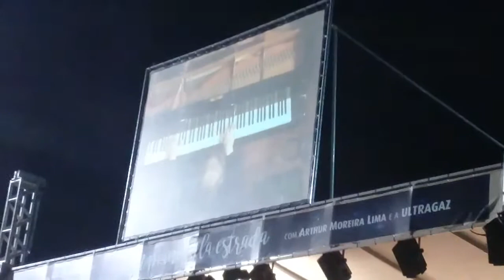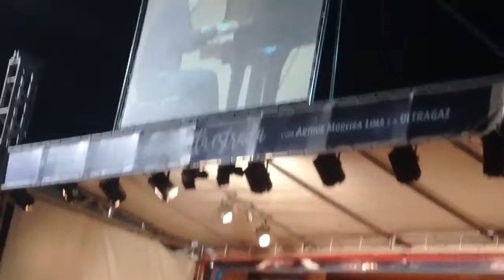Ludwig van Beethoven - Sonata ao luar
Arthur Moreira Lima: piano
Projeto Um Piano pela Estrada
Belém do Grão-Pará, 2019